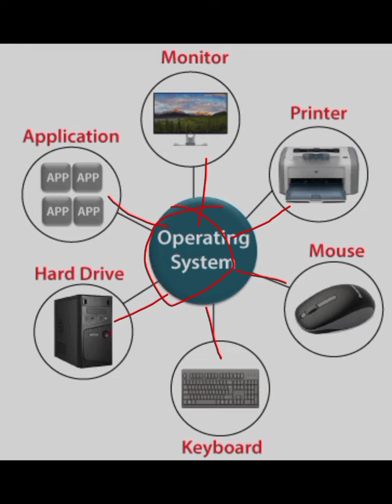Operating System 💻 || know more about computers😎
it's time to know more about computer
so